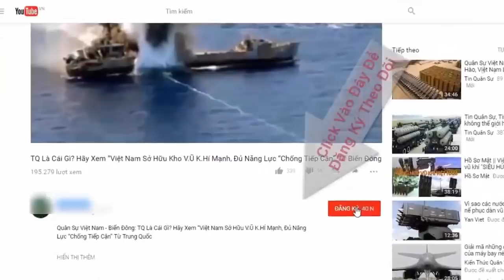VN lập 2 lữ đoàn xe tăng hoàn toàn mới: "Nắm đấm thép" trấn giữ những địa bàn chiến lược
Nhân dịp kỉ niệm 60 năm ngày truyền thống bộ đội tăng - thiết giáp Việt Nam (05/10/1959-05/10/2019), Cục Chính trị, Bộ Tư lệnh Tăng - Thiết giáp đã cho ra mắt bộ phim tài liệu "Bộ đội Tăng thiết giáp - 60 năm một chặng đường lịch sử". Bộ phim là cuốn sử bằng hình ảnh về bộ đội tăng - thiết giáp Việt Nam, với những chiến công chói lọi, kể từ ngày thành lập đến nay.

Trong đó có một thông tin hết sức đáng chú ý đó là Binh chủng Tăng Thiết giáp đã tham mưu với Bộ Quốc phòng về việc thành lập Lữ đoàn Tăng - thiết giáp thứ 3, trên cơ sở sắp xếp lại Trường Hạ sĩ quan Xe tăng 1 và Lữ đoàn Tăng - thiết giáp thứ 4 tại Tây Nguyên, bảo đảm thế bố trí vững chắc trên các địa bàn chiến lược.